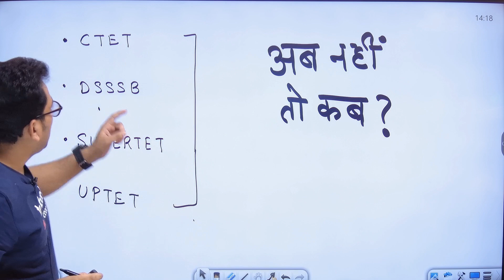Now or Never !! Preparation Strategies by Himanshu Sir for all Teaching Exams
In this video, Himanshu Sir provides preparation strategies for all teaching exams. Whether you're a student preparing for the CTET, TET, or any other teaching exam, this video has something for you. Himanshu Sir shares his valuable insights and experience to help you prepare effectively for your exams. This video covers important topics such as time management, study materials, and tips for cracking the exams. With the right guidance and preparation, you can achieve success in your teaching exams. So, if you're serious about your teaching career, watch this video now and start preparing for your exams with confidence!